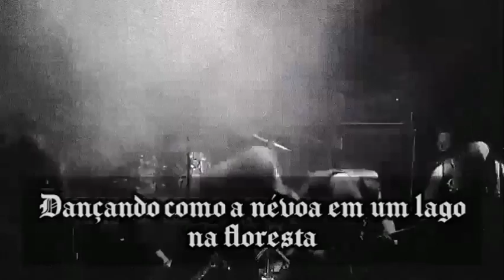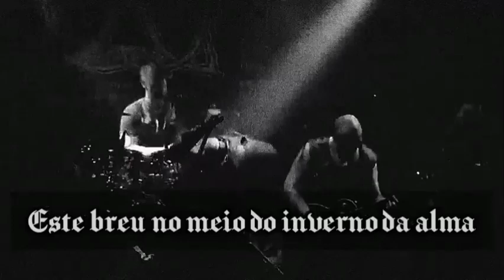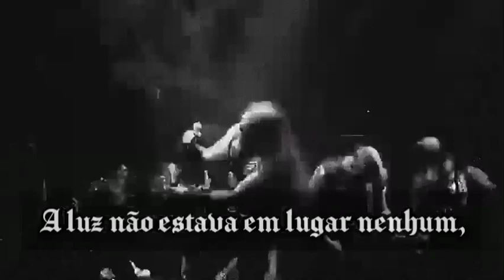Crimson Moonlight - Divine Darkness (Legendado)